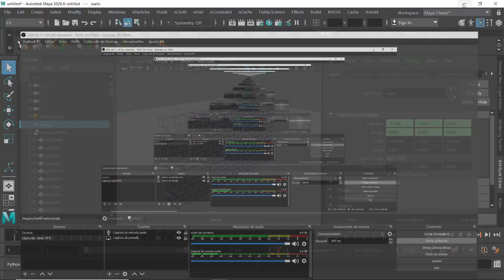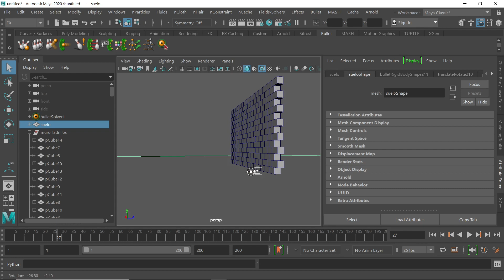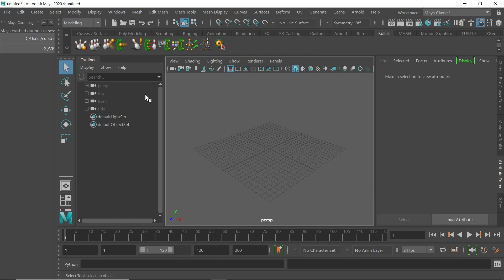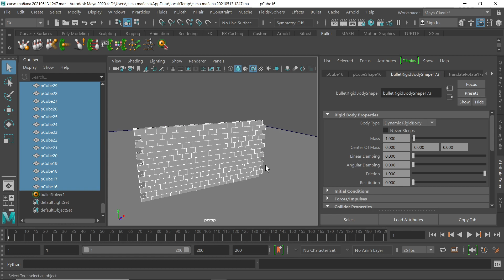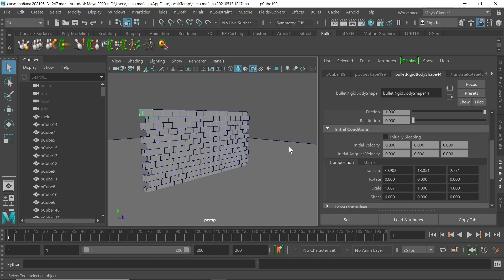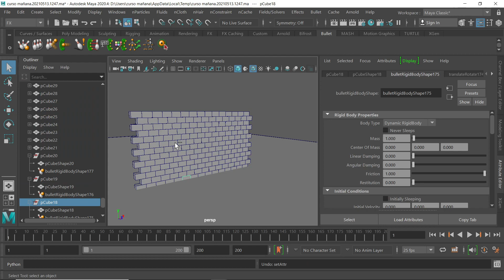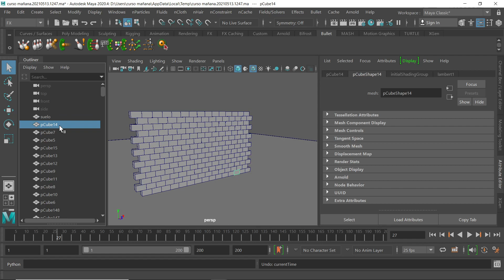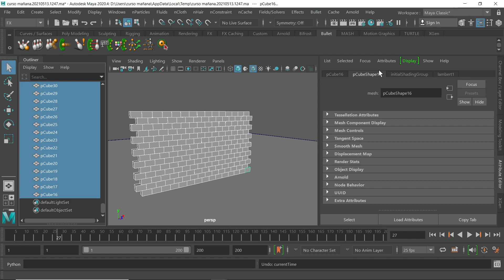JUEVES 13 05 2021 PARTE 05